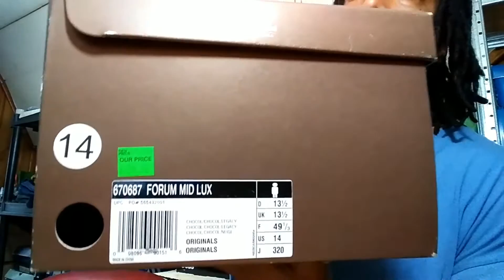First big pickups for 2017 🚨🔥🔥🔥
Please hit that thumbs up 👍